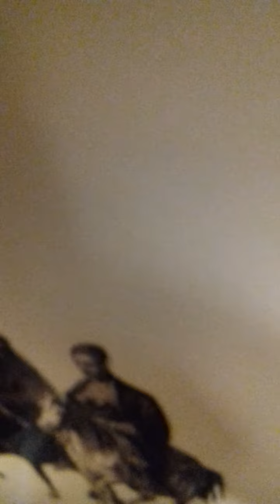Skadarlija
Oci rarni i dr ruske pesme